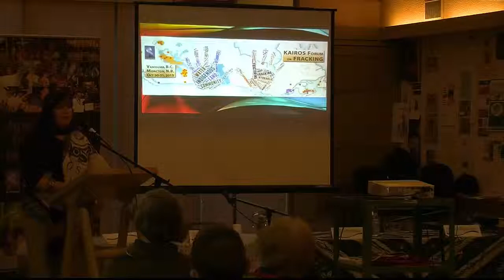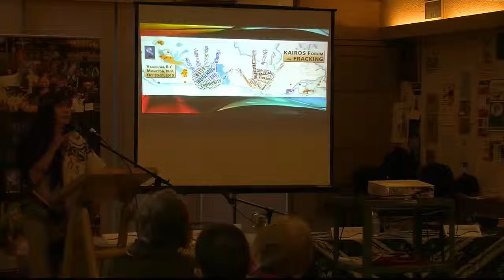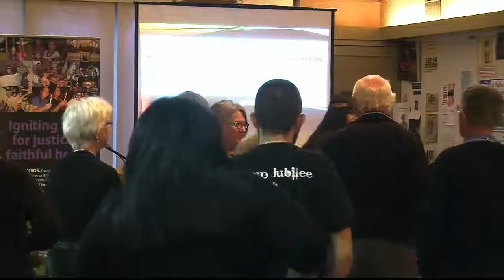Cecilia Point (12:00)